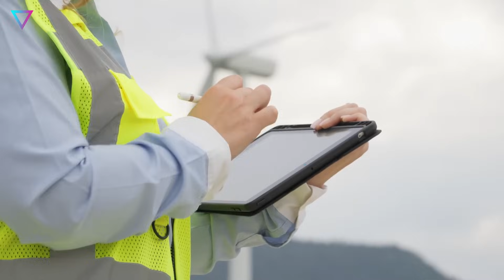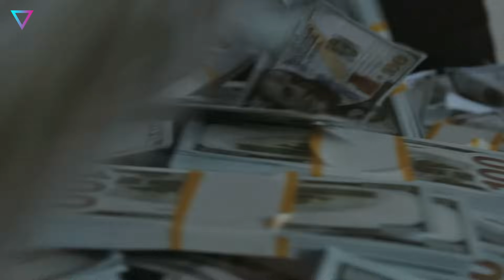▽ Зелёная энергетика. Миф или реальность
Без энергии невозможно существование не только человека, но и всего живого на Земле. Поэтому, пока будут люди, вопрос о использовании различных источников энергии будет стоять всегда. Сегодня мы поговорим о “зеленой” энергетике и ее значении для планеты.
00:00 | Вступление
00:49 | Что такое “зелёная” энергетика?
01:41 | Почему нужно отказываться от сжигания полезных ископаемых?
02:31 | Какие возобновляемые источники энергии используются в мировой экономике?
04:33 | Самые популярные утверждения о зеленой энергетике.
11:22 | Почему выбросы парниковых газов продолжают расти?
12:19 | Заключение